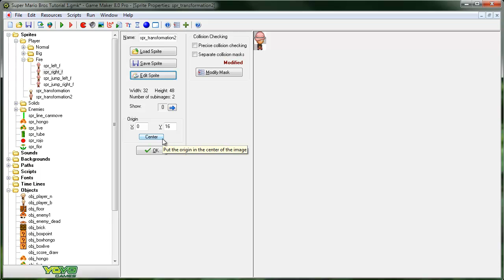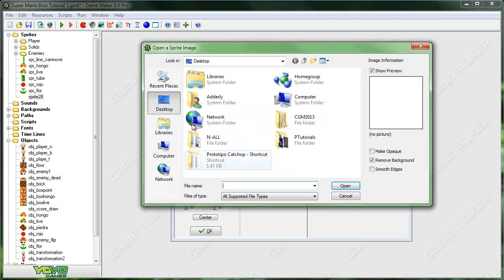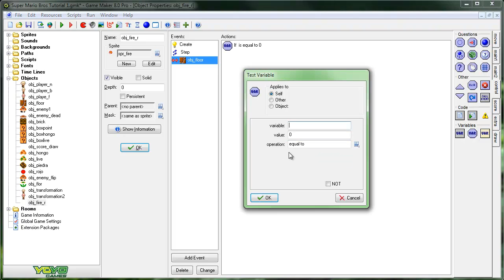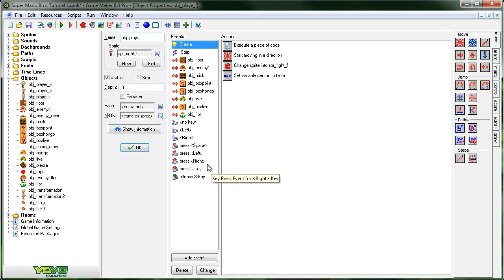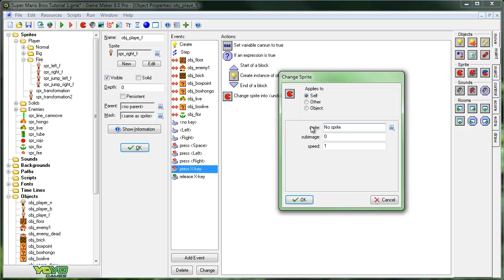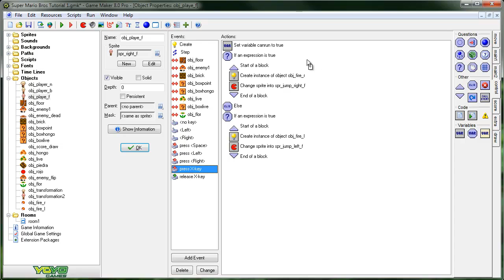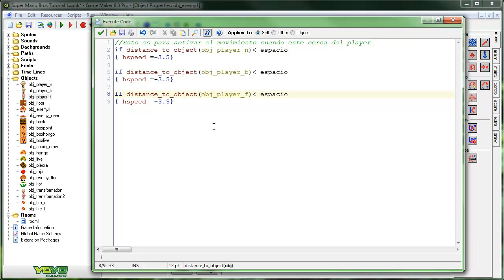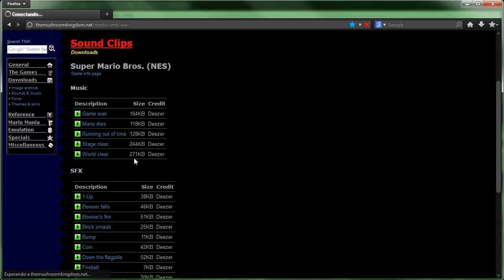Como hacer un juego como Super Mario Bros en GM8 Parte 9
Descripción: "Transformación 2, Flor & Bolas de Fuego"
En este vídeo tutorial aprenderás como hacer o re-crear un juego como el de Super Mario Bros el clásico, utilizando Game Maker 8 PRO. (Parte 8)

ALGO MAS! ??